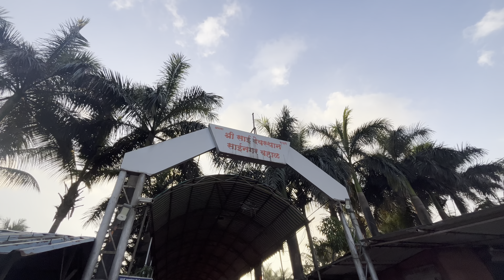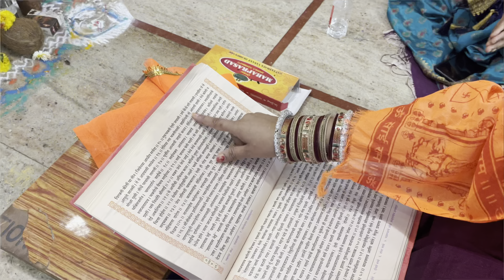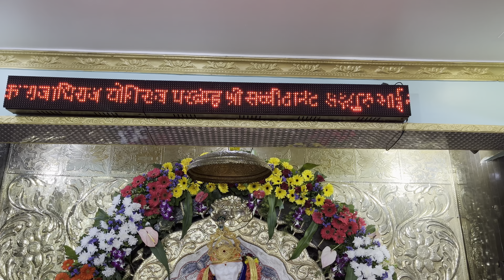गुढीपाडव्याचा छोटासा VLOG 🥰❤️ साई मंदिर वहाळ मध्ये महाप्रसाद 🙏 GUDHIPADWA SPECIAL MINI VLOG 😍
dipeshvbhoir ❤️